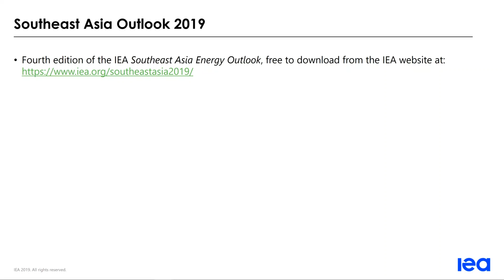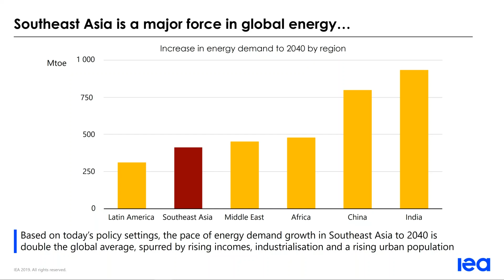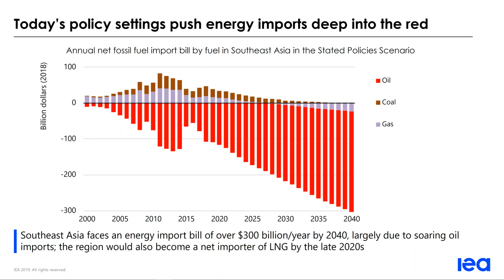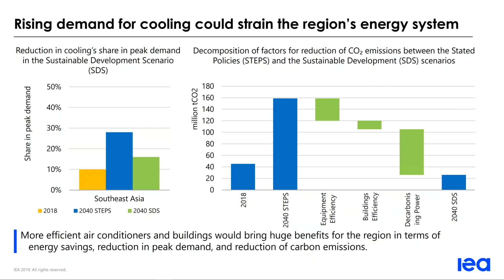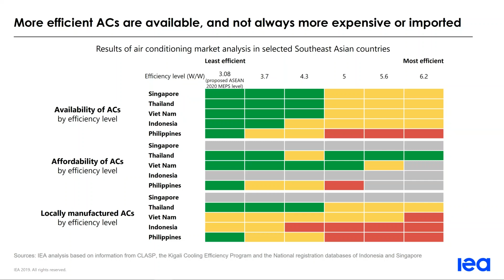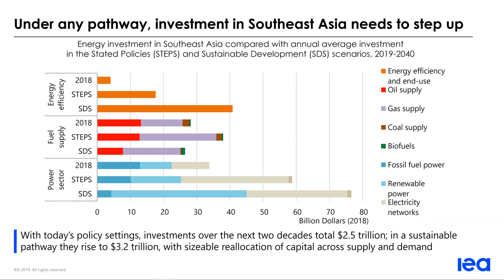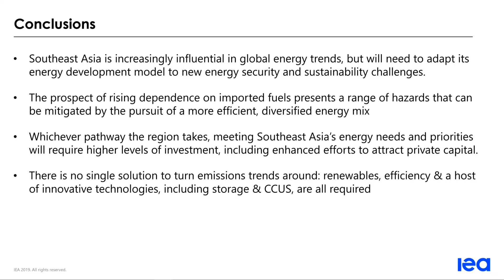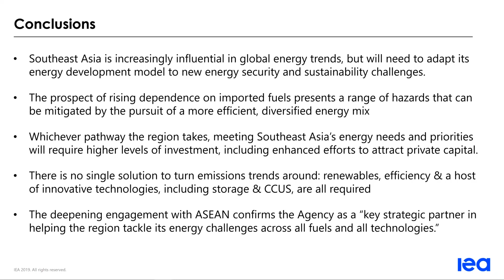Webinar: Southeast Asia Energy Outlook 2019